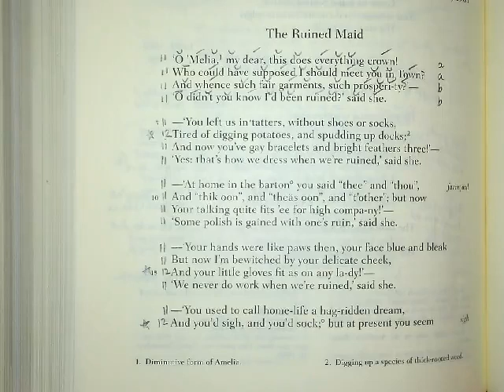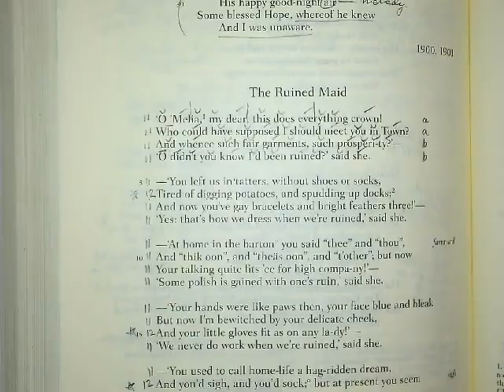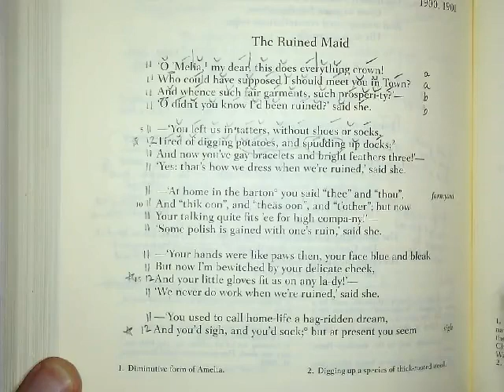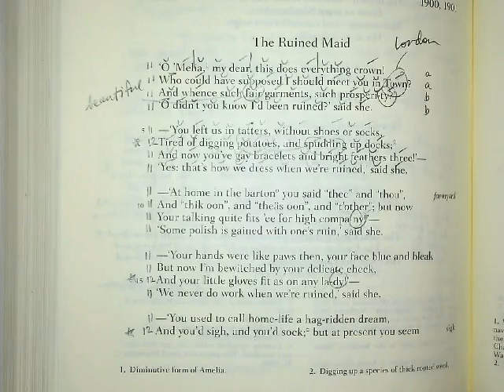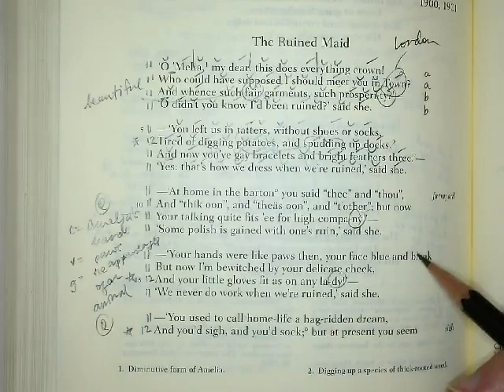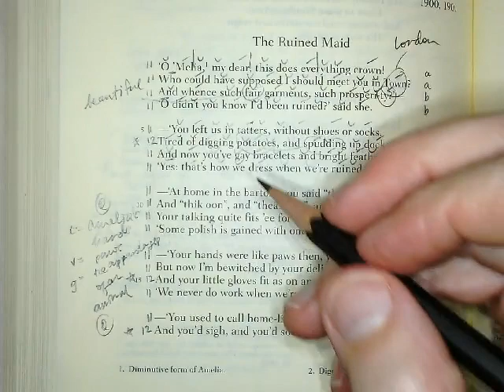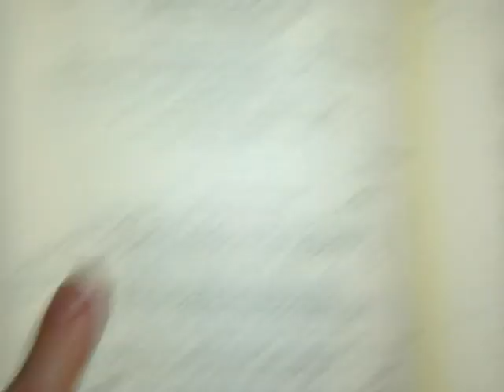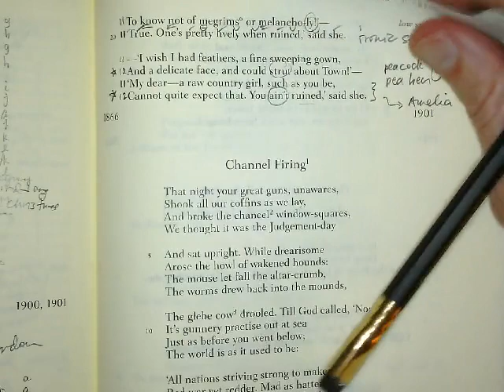A close reading of Thomas Hardy's "The Ruined Maid"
Legend has it that Robert Johnson sold his soul to the Devil to gain renown as a guitar player . . . here Thomas Hardy presents a dramatic exchange between a country girl and her old friend who has sold her chastity to some rich geriatric. Was it worth it? Well, the innocent young country maid seems to think so--does 'Melia suggest otherwise? Tune in here to find out!